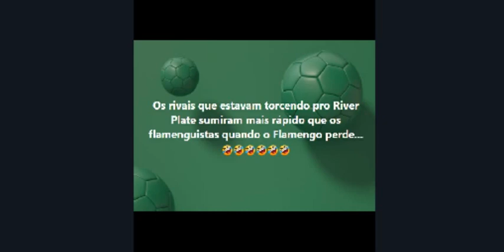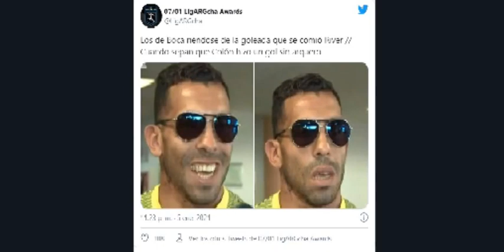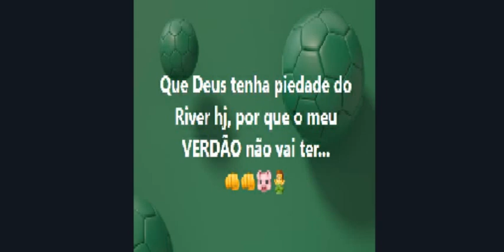Memes argentinos e brasileiros da vitória do Palmeiras 3 x 0 River Plate pela libertadores 2020-21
?COMPARTILHEM? ?ATIVE O SINO?? CAMPEONATO BRASILEIRO SÉRIE A 2020 ? CAMPEONATO BRASILEIRO SÉRIE B 2020 ? CAMPEONATO PAULISTA SÉRIE A CAMPEONATO PAULISTA SÉRIE B ? COPA DO BRASIL ? COPA LIBERTADORES ? COPA SULAMERICANA ? ESTADUAIS ? LIGA DOS CAMPEÕES ? LIGA EUROPA ? COPA DO MUNDO 2018 RÚSSIA